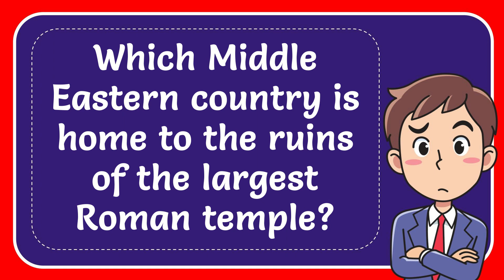Which Middle Eastern country is home to the ruins of the largest Roman temple?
Which Middle Eastern country is home to the ruins of the largest Roman temple? NEW VIDEO#